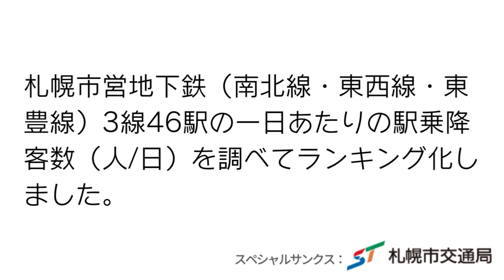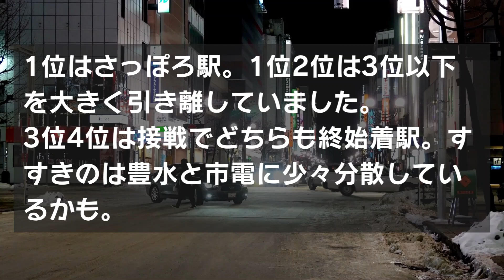札幌市営地下鉄乗降客数ランキングTOP20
4位の駅が意外でした。
札幌市営地下鉄3線46駅の乗降客数ランキング
1位争いは、さっぽろ駅vs大通駅？
3位争いは混戦模様